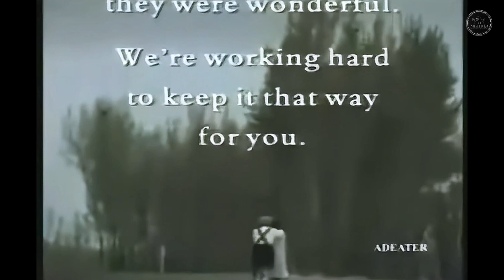Aparición fantasma en comercial | Portal del Misterio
Aparición Fantasma en Comercial.

Las apariciones fantasmales de niños siempre resultan aterradoras, y la manifestación captada en este vídeo comercial del año 1993, sin duda es escalofriante.
Coméntanos que te pareció este relato y comparte tus historias con nosotros.